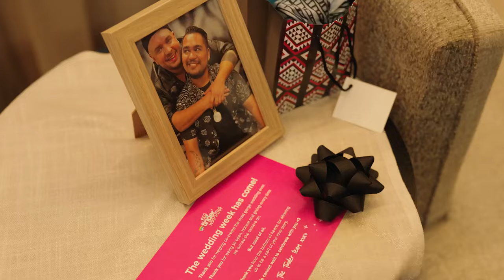Ep 8 - Big Tinder Wedding: When you marry your match - Kelly & Tara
Follow two Tinder couples from match to marriage, as they plan the most extra wedding of the year – with a little help from Brooke Blurton, and Tinder’s expert wedding planners.